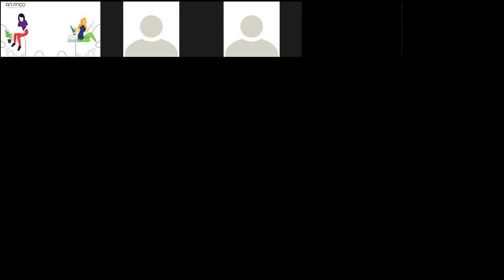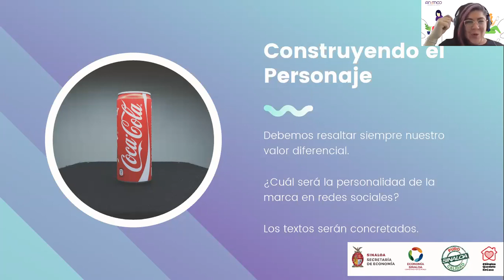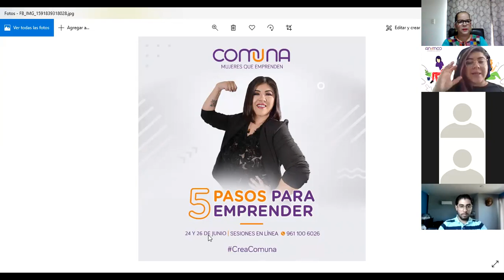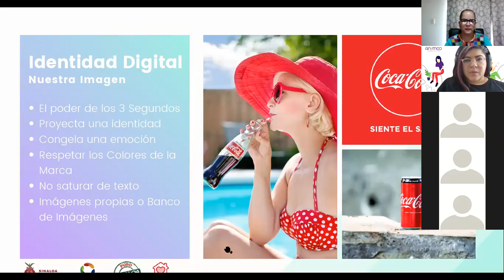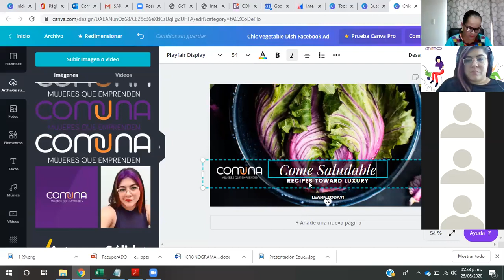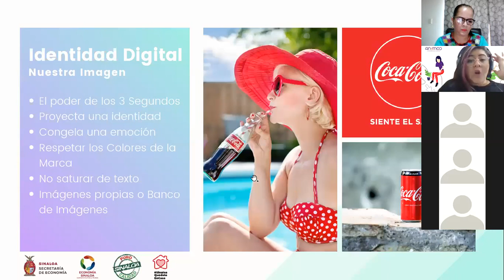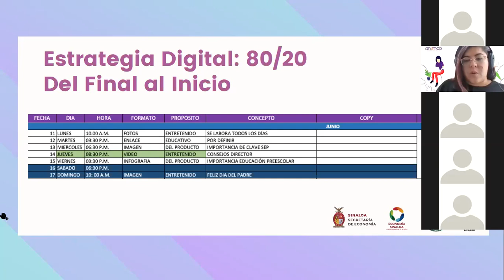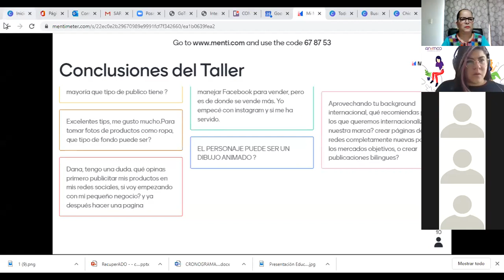Tu Negocio en Facebook Módulo 2 Instructora: Lic. Dana Maza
Objetivos del Taller:
Conocer la Delimitación de Audiencia
Identidad Digital Corporativa
Creación de Estrategia Digital